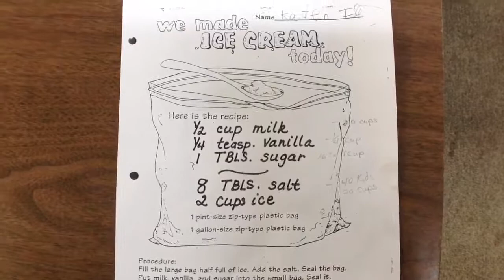Oklahoma Ag in the Classroom: Ice Cream in a Bag